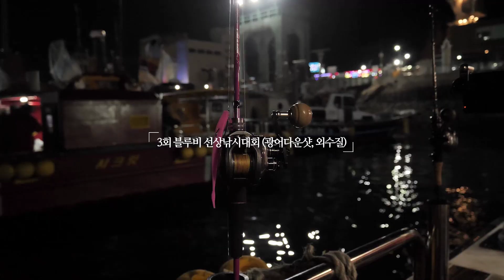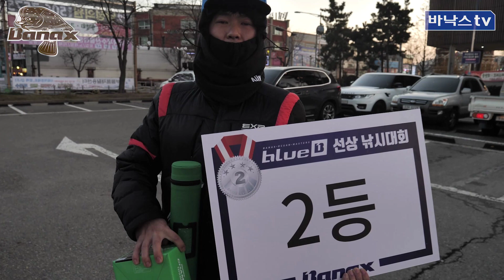대박영상 겨울철에 대광어가 나왔다는데?? [블루비 낚시대회 3회]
블루비 낚시대회 3회!
인천 연안부두 스모키호에서 함께 하였습니다.
이번대회는 외수질 + 광어다운샷으로 진행된 대회입니다.
대광어가 나왔다는데! 그 현장 속으로 가보실까요~~